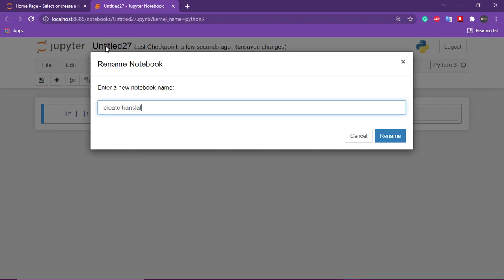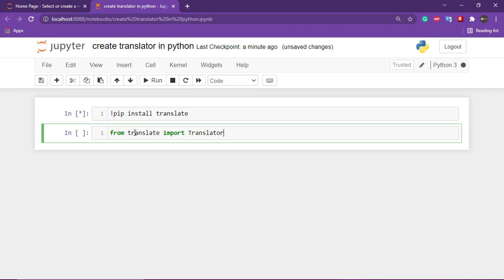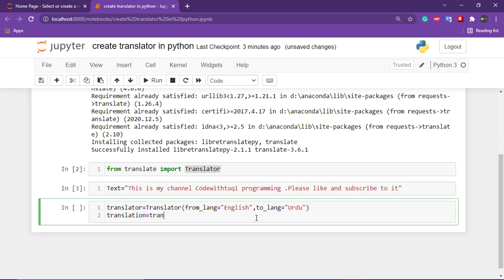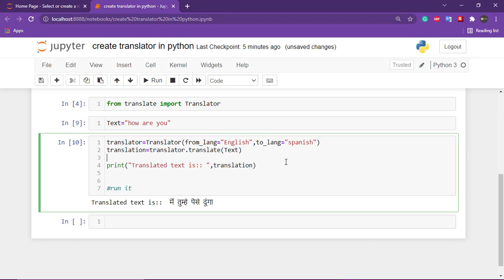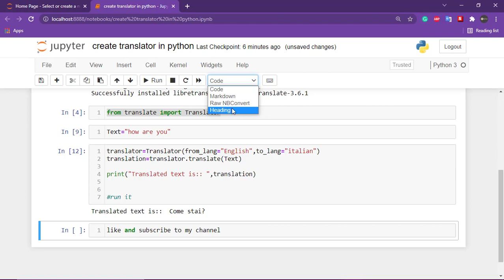How to Create a Translator using Python| Translator in python| How to translate| Codewithtuqi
So, in this Python Lab Tutorial video, I'll show you a new interesting Python project called Translator using Python.

We all use Google Translate, but have you considered it? Why are you unable to develop a python project that allows you to translate languages?

So, in the video above, I demonstrated how to use Python to construct a simple basic Python translator.
python translator program,
translator using python,
speech translator python,
pig Latin translator python,
python google translate
python language translator code
google translate python
python projects for beginners in hindi
python projects for intermediate level
project tutorial
projects for beginners in English/Urdu/Hindi